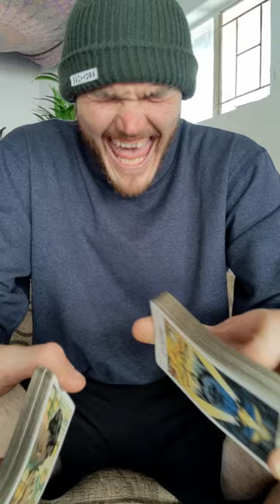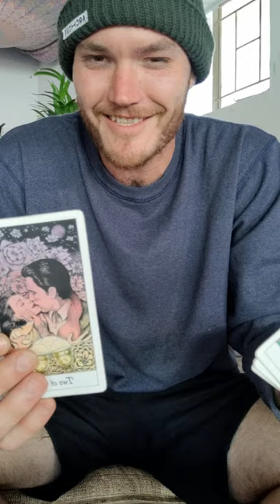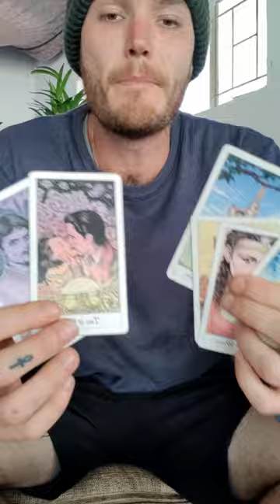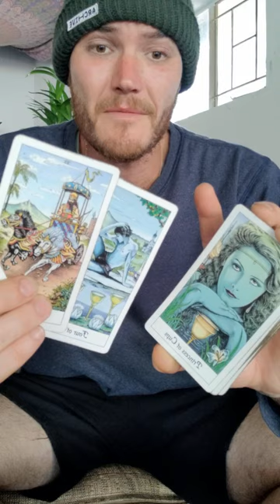You Are Still Receiving Everything They Intended / Promised And Then Gave Away. Played Themselves.